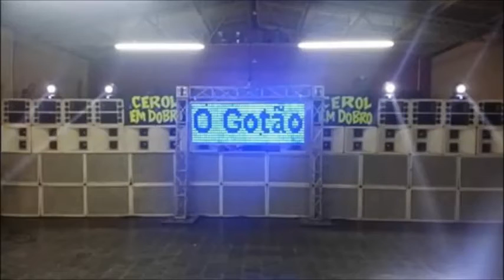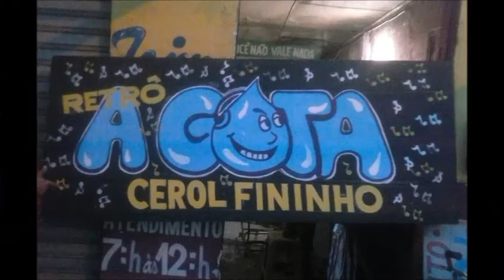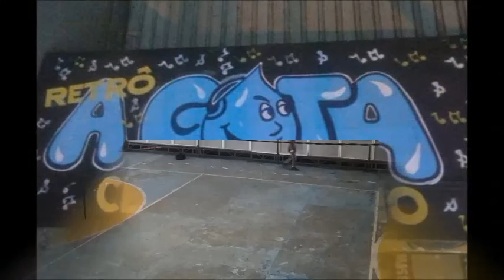MANGUARIBA & BARBANTE 2016 (PRODUÇÃO DO BONDE DO CEROL)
MONTAGEM  FECHO COM EQUIPE A GOTA 2017